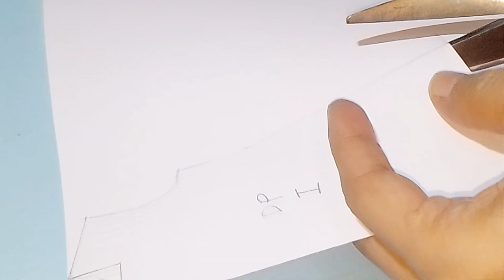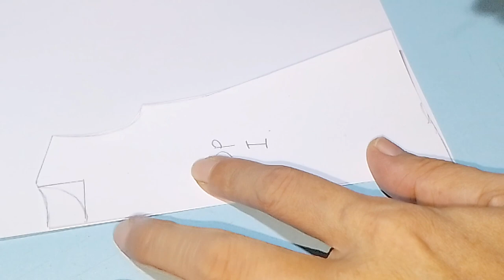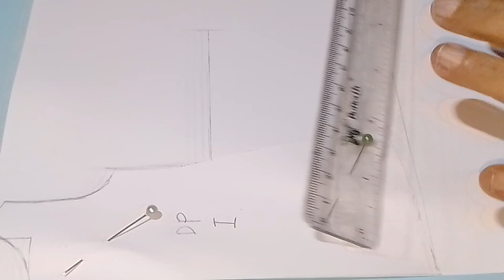Gaun Simpel Buat Ke Kondangan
Menggunakan bahan kain satin dan kain sifon corak